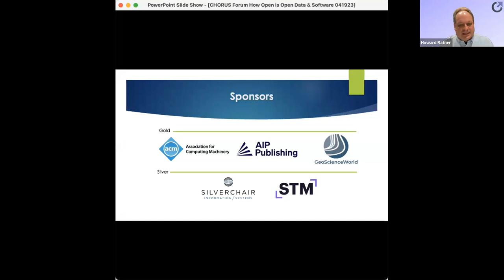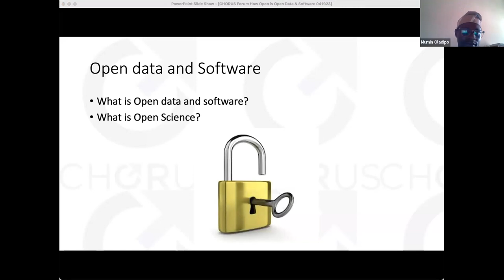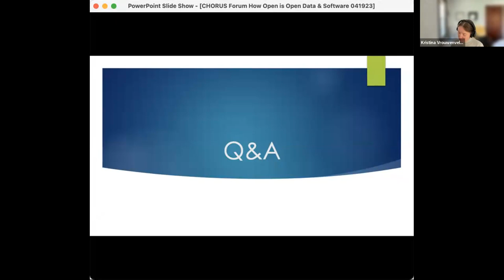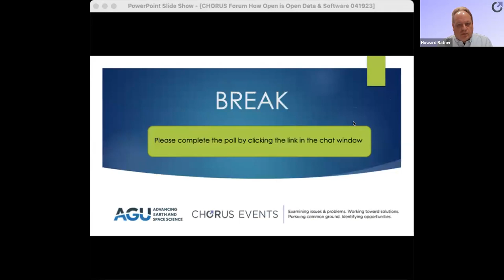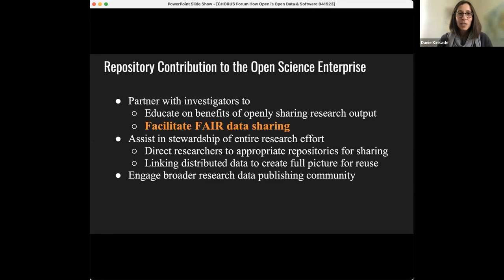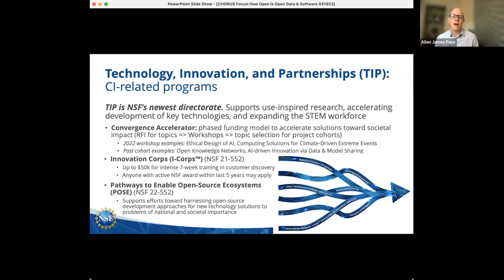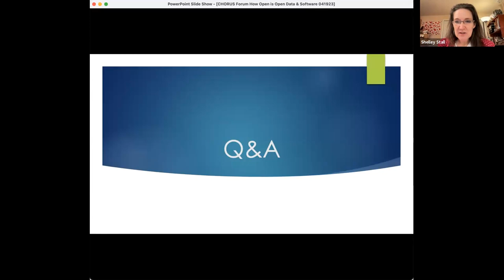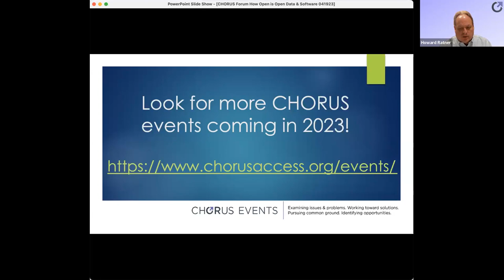AGU/CHORUS FORUM: How Open is Open Data & Software?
19 April 2023 – Free online meeting
The word “open” is being used commonly in scholarly communications with little context as to what is meant or intended. Researchers have been working openly to their advantage throughout their careers.  What is different now, and what is the value of “being open”?  Is open a binary option?  On or off?  OR is “open” dependent on your context and research objectives with the necessary flexibility?  When we are being open, what is our responsibility around attribution and credit?

The speakers of this AGU/CHORUS Forum will discuss the open sharing of data and software as a researcher, within a team, and across a community and how it better supports discovery, collaboration, transparency and innovation.